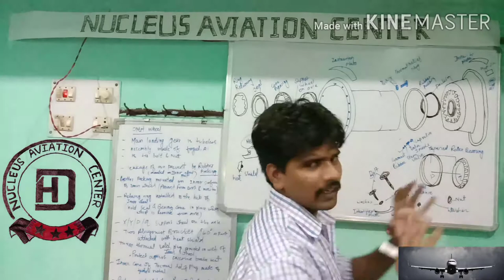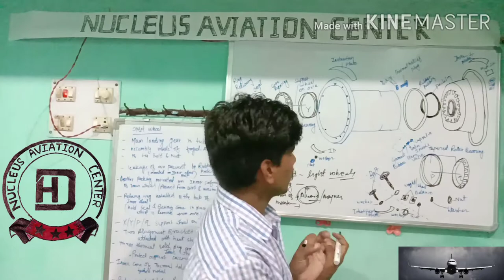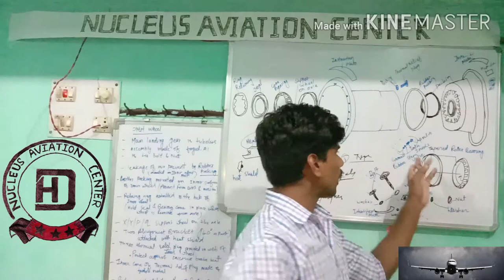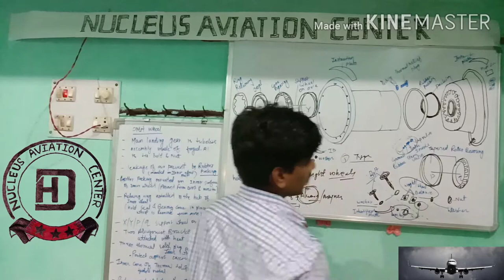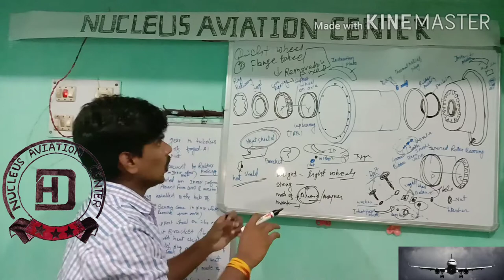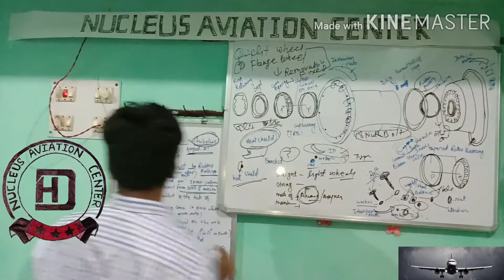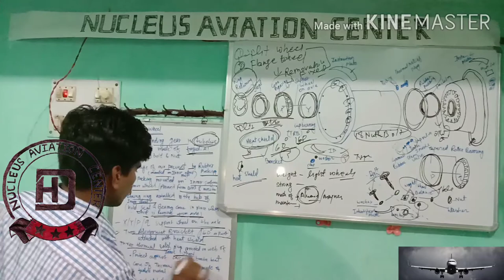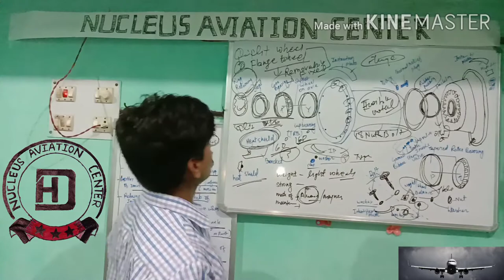Aircraft Wheel/ Type of wheels / Construction Material/ Components nomenclature/ Explain in Hindi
In this video, I explain about the Aircraft wheel in details

Nucleus Aviation Center_

We provide you all the best Video lecture on Modules for preparing DGCA AME license Examination Paper.

Module03 (Electrical Fundamental)
Module04 (Electronics)
Module05 (Digital Electronics)
Module06 (Material and Hardware)
Module07 (Maintenance Practice 1 & 2)
Module08 (Aerodynamic)
Module09 (Human Factor)
Module10 (CAR)
Module 11 A & B (Aeroplane structure)
Module13 (Aircraft Structure for B2)
Module15 (Gas Turbine Engine)
Module16 (Piston Engine)
Module17 (Propeller)

Landing gear system( Part1 to Part 7 )
PART 01 👇